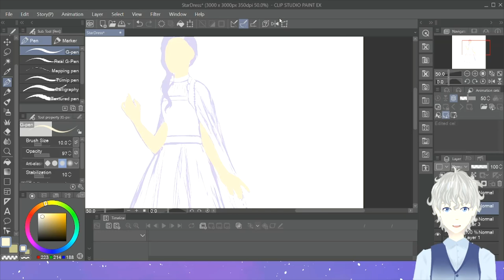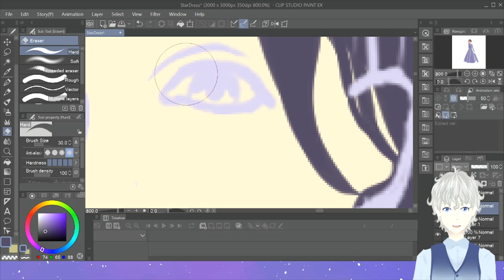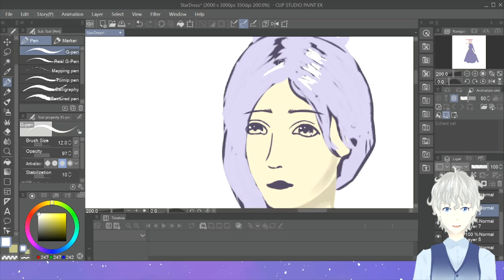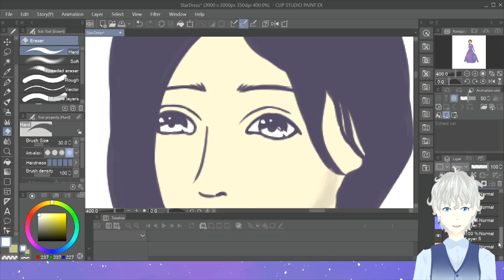Starry dress - character design speed paint -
Experimenting with uploading speed paints.  This one was from a stream and only recorded part of the creation process. Going forward I'm planning on having more dedicated speed paints including more of the process.